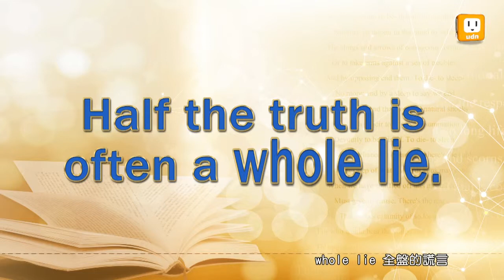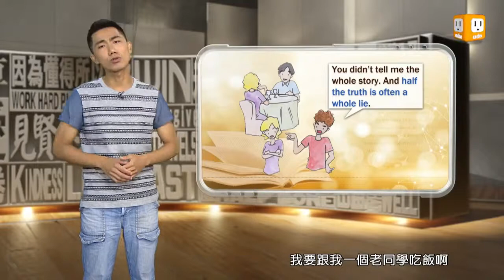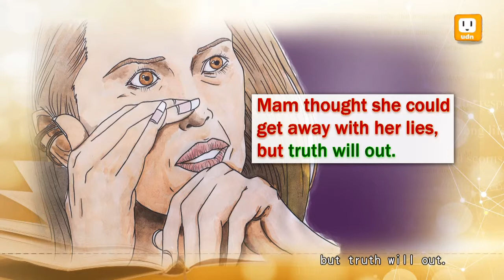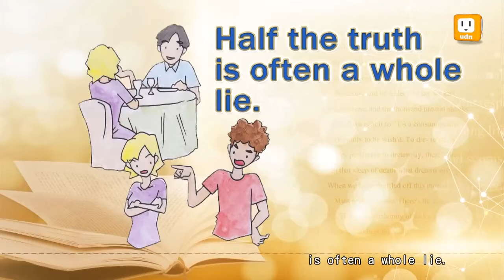【2014.09.15】第281集 字。助旅行_真_Truth will out -《字。在生活》